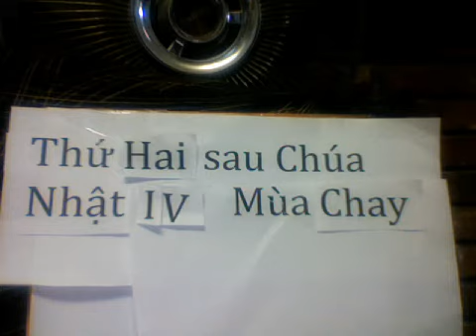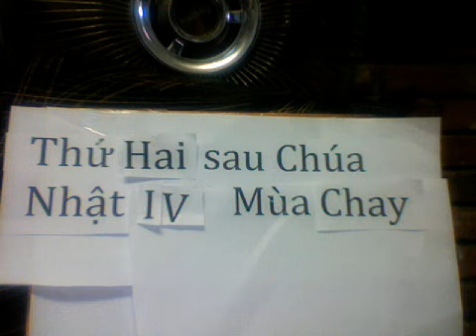Thứ Hai sau Chúa Nhật IV Mùa Chay